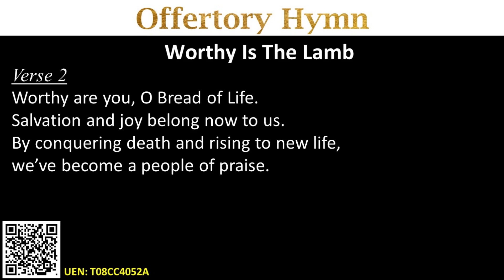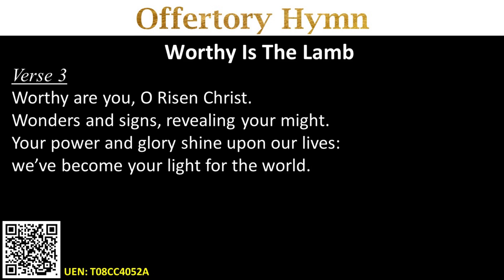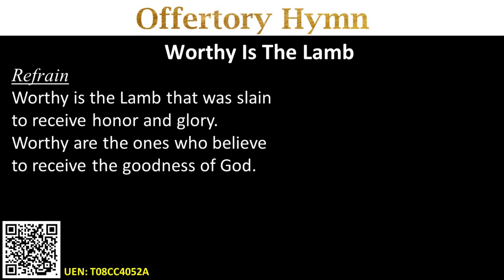Worthy Is The Lamb - 9Apr2023